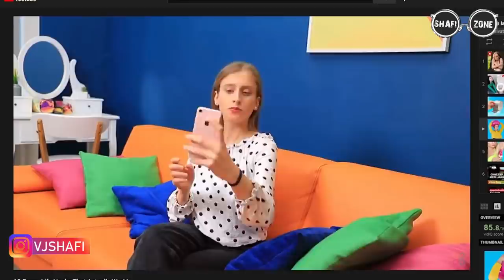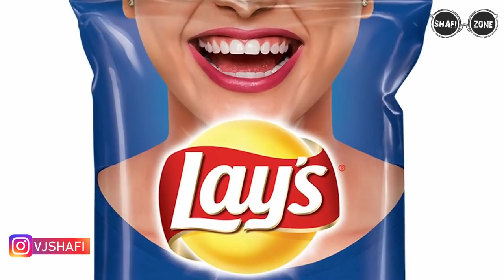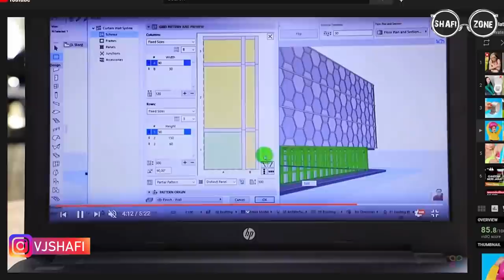SIMPLE LIFE HACKS TROLL | 5 MINUTE CRAFTS TROLL TAMIL | VJ Shafi | Shafi Zone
Ippadikku,
VJ Shafi